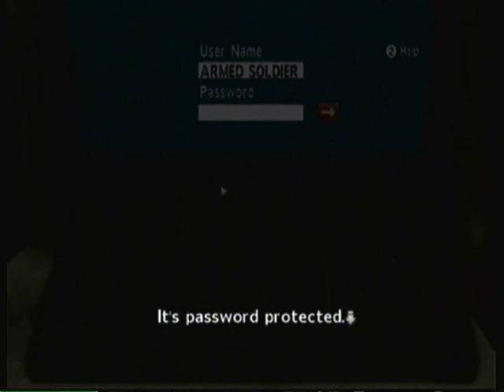Let's Play: Calling [BLIND] - Part 39 - Makoto's Story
We're cute, we're handsome, we're SEXY!. and we're about to get the living crap scared out of us some more XD lol